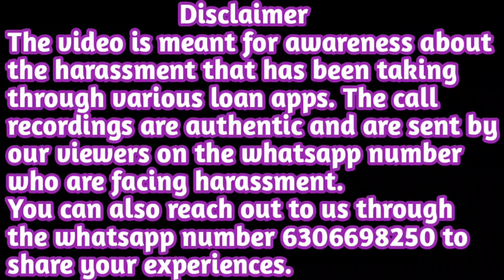अरे मैडम बाहर बारिश हो रही है लड़का घर भेज के पैसे माँगा लो😂 | सरदार जी ने Recovery Girl को भड़का दिया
अरे मैडम बाहर बारिश हो रही है लड़का घर भेज के पैसे माँगा लो😂 | सरदार जी ने Recovery Girl को भड़का दिया | Recovery Girl Shocked 😱 | Instant Personal Loan | Call Recording | Helpers Help